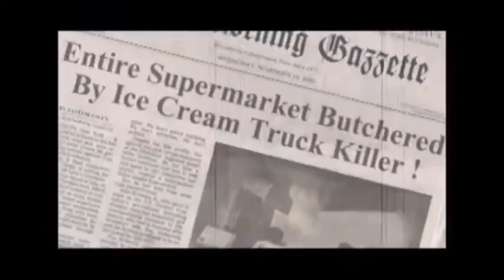Birthday Bonanza Day 10: Twisted Metal Black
I have weird tastes, don't I?